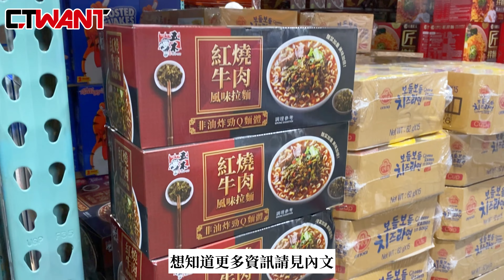CTWANT 特別企劃 / 餐桌瞬間變牛肉麵名店！好市多社團新發現，網驚：「這海量酸菜合理嗎？」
餐桌瞬間變牛肉麵名店！好市多社團新發現，網驚：「這海量酸菜合理嗎？」
內容：每次吃牛肉麵，少不了的靈魂角色就是－「酸菜」，沒有它就會覺得哪裡不對勁。在製麵界引領翹楚的「五木拉麵」，這次在好市多獨家開賣的「五木酸菜紅燒牛肉風味拉麵」，裡頭含有巨量的「酸菜即食包」，一包麵居然附上兩包酸菜，份量十足。（更多詳細內容請見內文：

音樂家：@iksonmusic